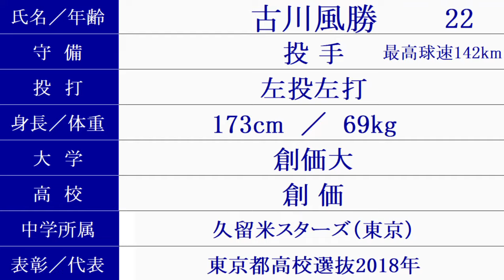日本製鉄鹿島 野球部『新入団選手紹介』2024年春入団予定者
2024/1/10時点

年齢は学年（世代）から算出しています。